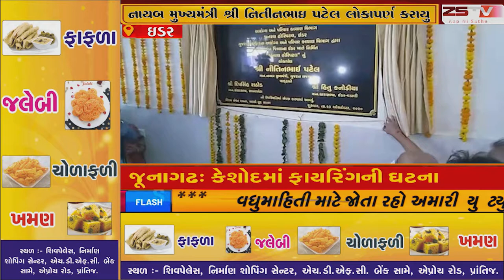ઇડરમા રૂ. ૧૨૫૦ લાખના ખર્ચે નવનિર્મિત અધતન હોસ્પિટલનુ નાયબ મુખ્યમંત્રી શ્રી નિતીનભાઇ